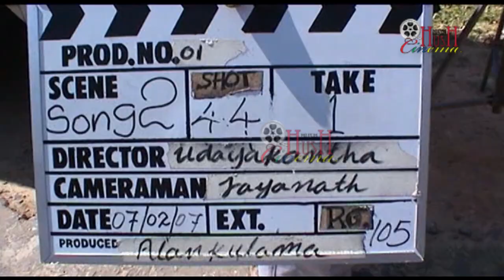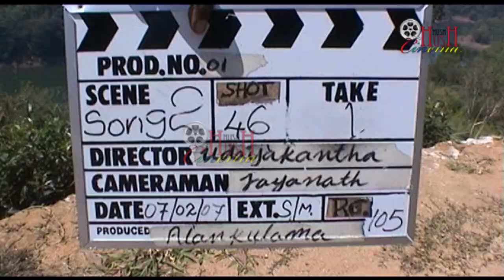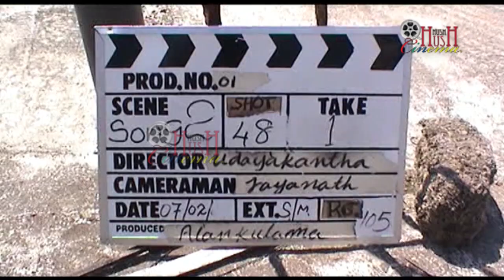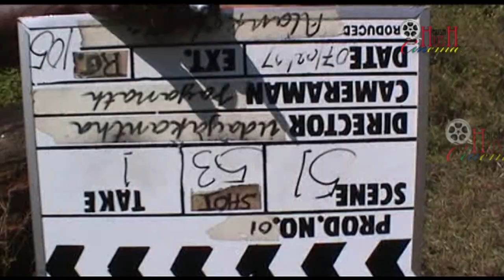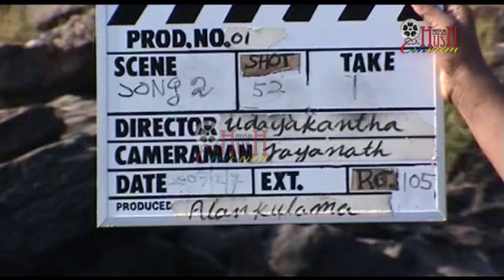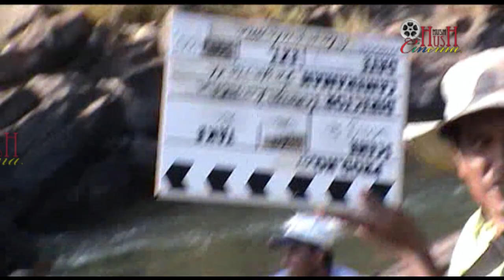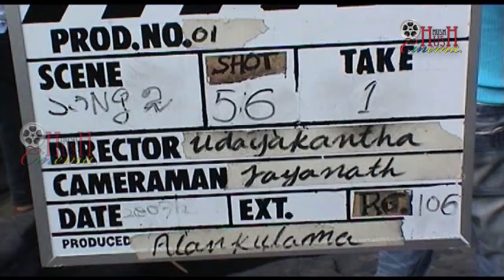Pooja Umashankar Roshan Ranawana ආසයි මම පියාඹන්න රූගත කරද්දි, Asai mama piyambanna PART 06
Pooja Umashankar පූජා  අවුරුදු 15 කට පෙර ආසයි මම පියාඹන්න රූගත කරද්දි,  PART 06 Upeksha Swarnamali, Umali Thilakarathna, Directed by Udayakantha Warnasooriya Cinema Hush - hush